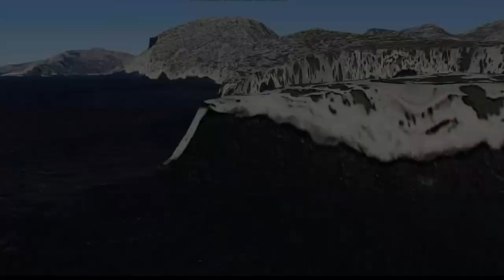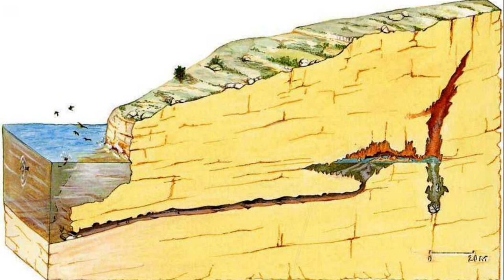Ancient drawings found in a 35,000 year old cave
The secret's that our ancestors have left for us to solve.

Every week we will travel around the world, looking for interesting stories and answers.